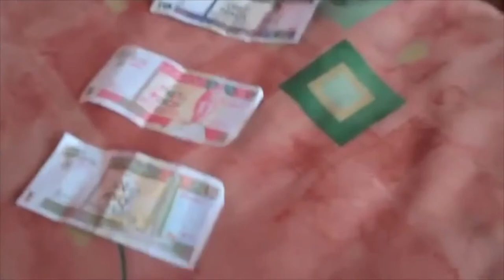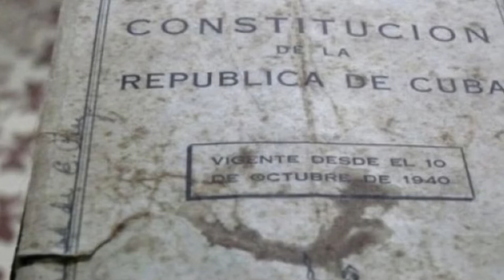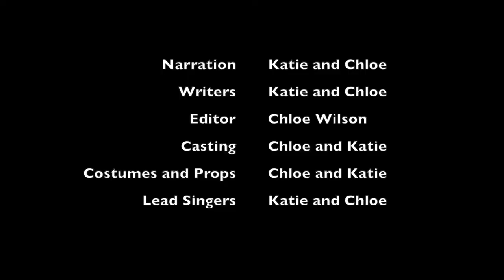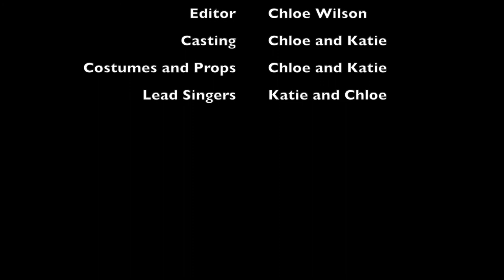FIDEL CASTRO: THE MOVIE (trailer)